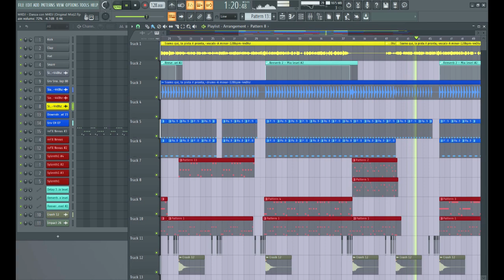M4DJ Danza con M4DJ (Promo)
Volturara Irpina